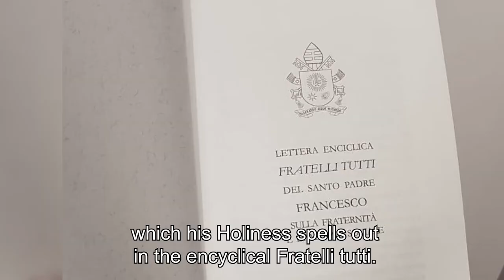L-Ewwel Jum Internazzjonali tal-Fraternità Umana